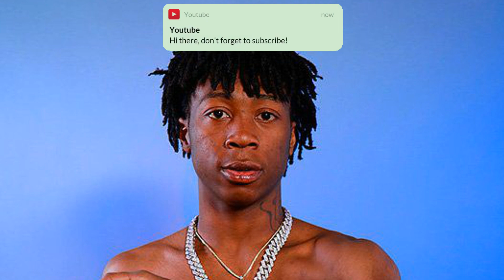[FREE] Nardo Wick x Lil Loaded FREESTYLE Type Beat "TALIBAN" (HARD)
☑️Free for profit use -  Attribution recquired
☑️OR DM ON IG

black mayo, black mayo type beat,  type beat